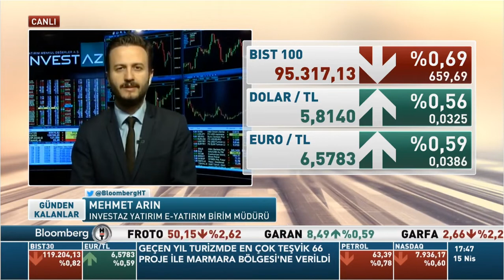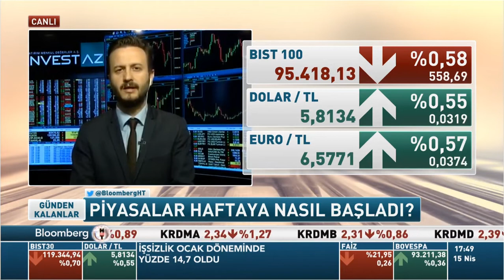InvestAZ Mehmet Arın, BloombergHT Günden Kalanlar Yayını 15.04.2019